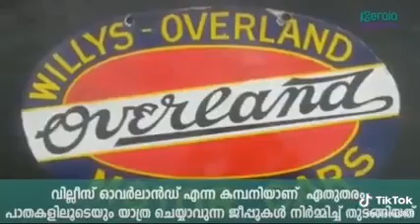ആ വലിയ ചരിത്രം ഇതായിരുന്നു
Video from 🕴🏼Suhail🤓 Suhu🕴🏼